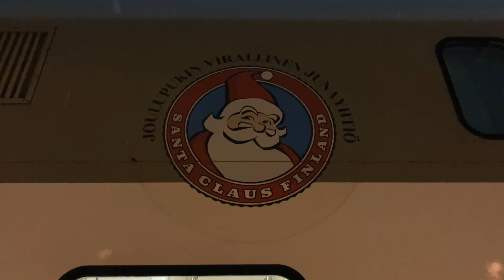Z wizytą u św. Mikołaja w Rovaniemi - Finlandia - Laponia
To był magiczny, przepiękny czas. Najlepszy jaki mogliśmy sobie wymarzyć. Spełnienie marzeń dużych jak i małych. Prawdziwa, swiąteczna kraina z naszych snów. Wioska Świętego Mikołaja w Laponii!